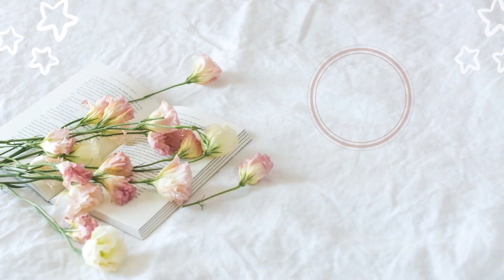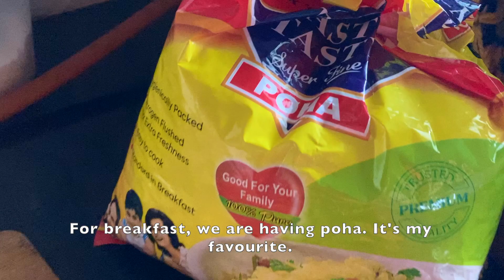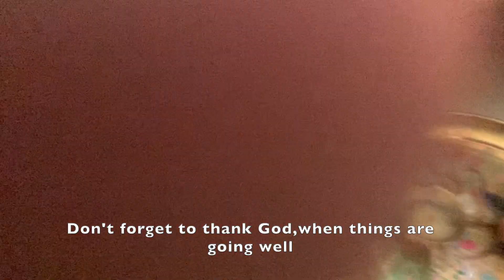Easy Ways to Help Mom with her Morning Kitchen Routine| Indian Mom Morning Routine | Indian Family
Morning with my Parents | Lunch and Breakfast Preparation| Thanking God
In this video I have shared a part of my family's morning routine.
I know you guys can relate. Those were the peaceful days. Right?

Things Covered:
Indian Mom
Morning Routine
Daily Routine
Healthy Habits
Household Chores
Cooking Breakfast
Time Management
Family Life
Indian Culture
Wellness
helping my mom in the kitchen
daily routine of indian mommy
daily routine
breakfast and lunch meal prep

Hello, I now make vlogs about my daily life, dance, travel, and memes. I plan to start doing fitness and skincare videos soon.
You see what I mean. It is One in All. So, please, be loving.